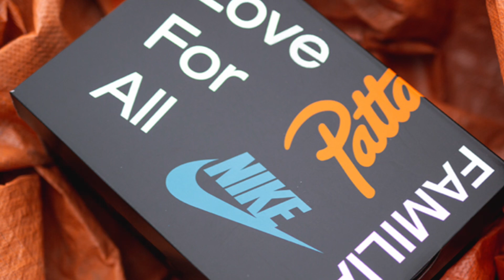Patta x Nike Air Max 1 MONARCH Detailed Look and Release Update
Patta x Nike Air Max 1 “Monarch”
Price: 160$